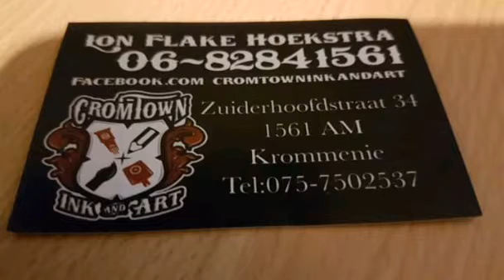Tattoo en eretribune